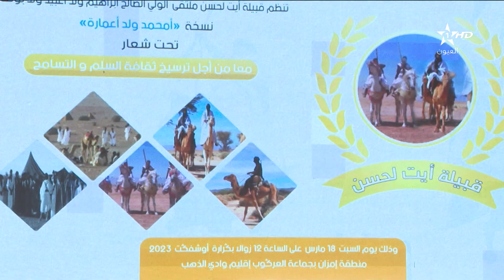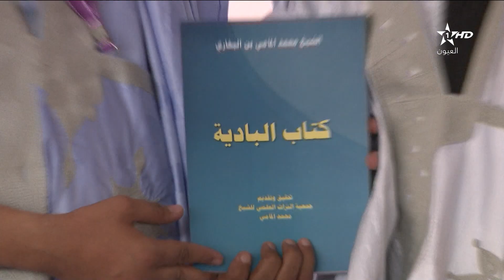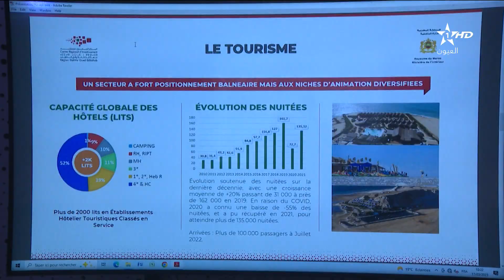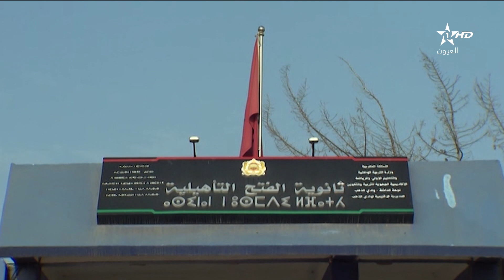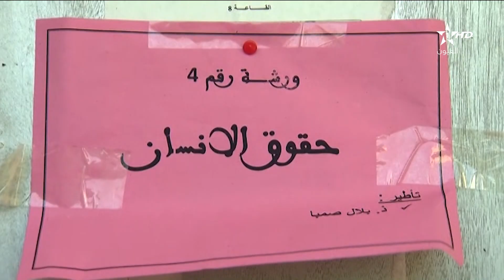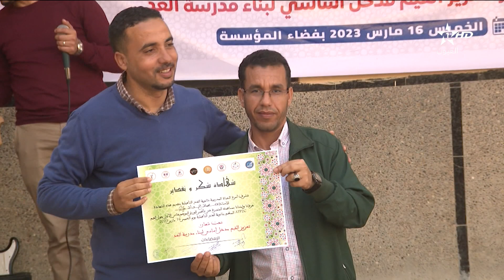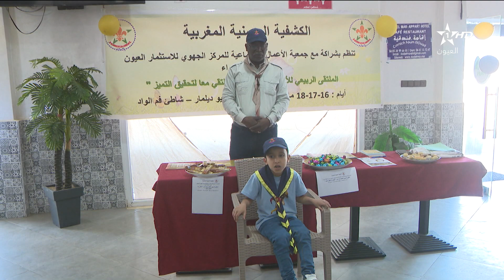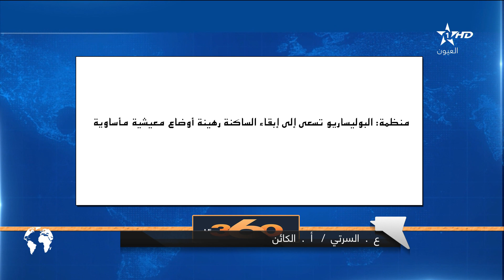نشرة اخبار قناة العيون ليوم 19/03/2023